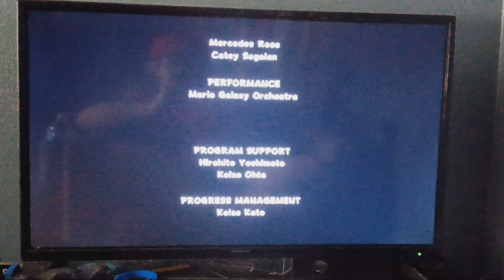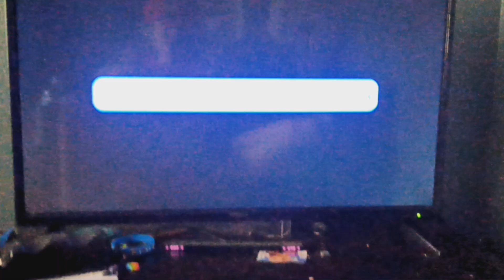Super Mario Galaxy end credits and unlocking the Purple Coin comets. Part 2 Only.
I say part 2 because I knew that I would never have enough time to record the entire end credits scene.

However, this is my very first time doing a mainline Super Mario game.